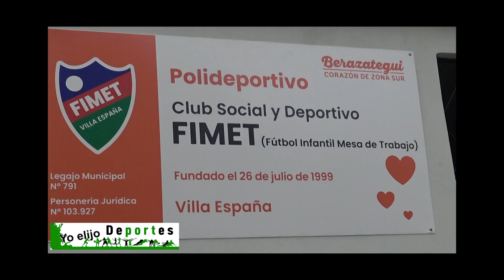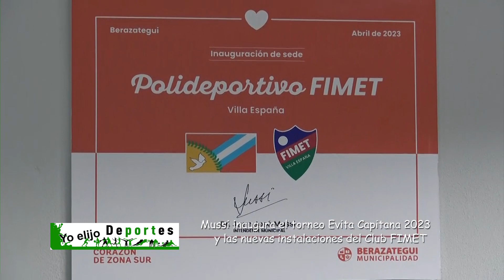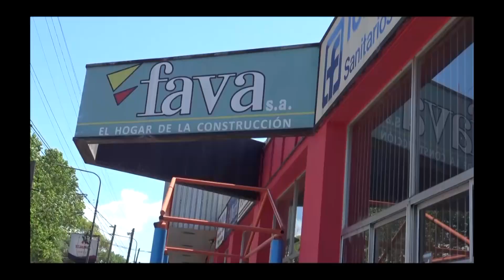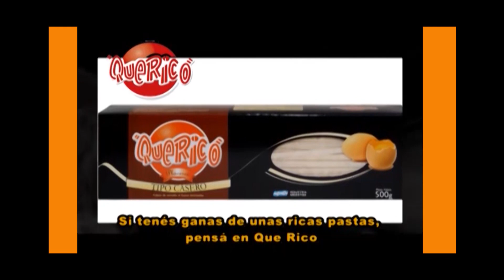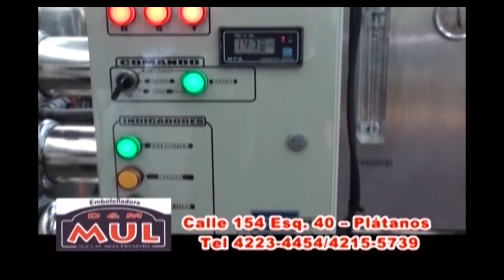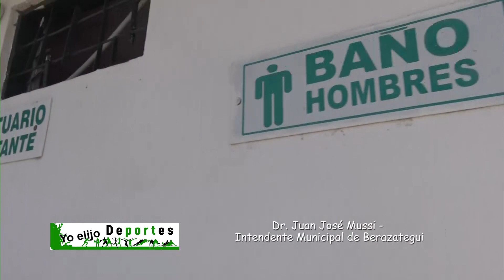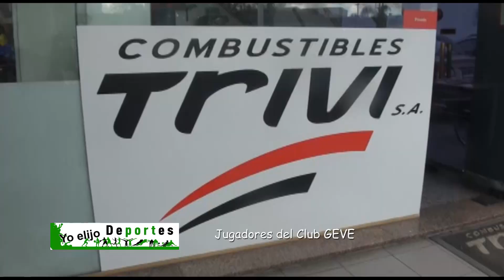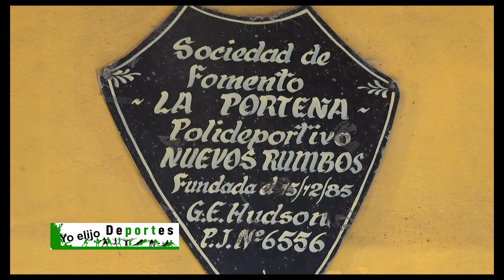TORNEOS EVITA Y EVITA CAPITANA , PRIMERA FECHA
Hubo mucho público y autoridades en el comienzo de los torneos que organiza la secretaría de Desarrollo Comunitario. Imágenes y testimonios